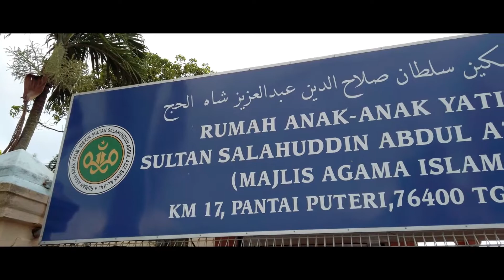Episod 01 Tajaan Tayangan Mat Kilau oleh GMI Market bersama anak-anak yatim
Episod 01 Tajaan Tayangan Mat Kilau oleh staff GMI Market bersama anak-anak yatim dari Rumah Anak Yatim/Miskin Sultan Salahuddin Abdul Aziz Shah Al Haj Melaka. Serta sumbangan peribadi dari staf GMI buat anak-anak yatim